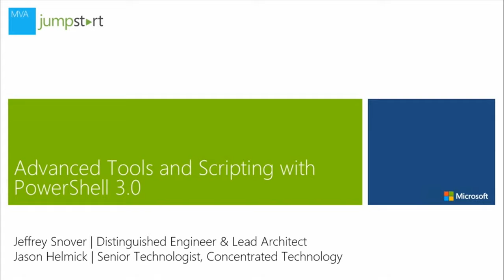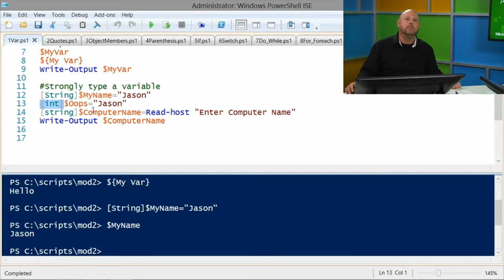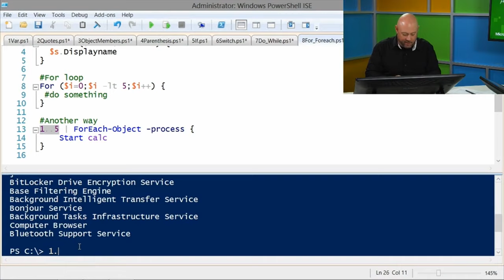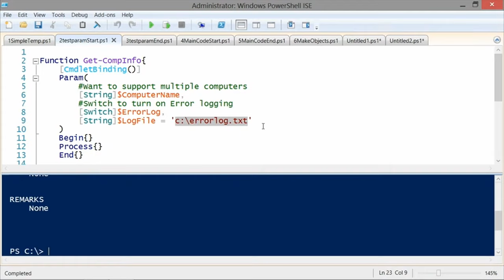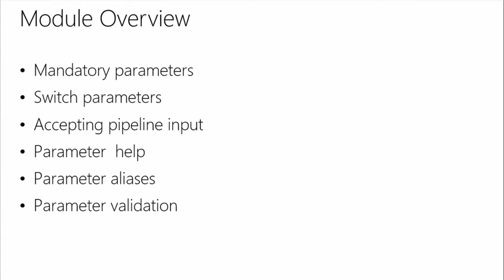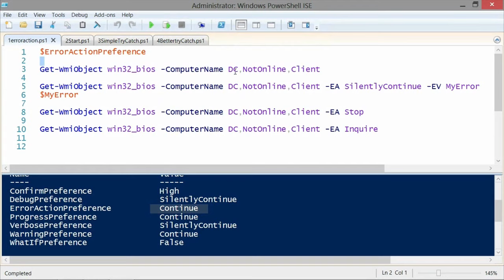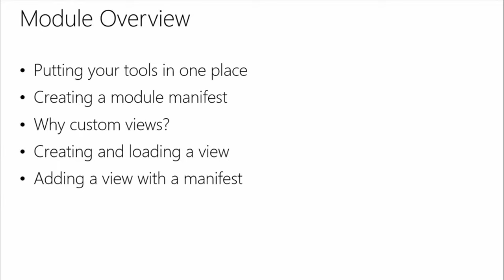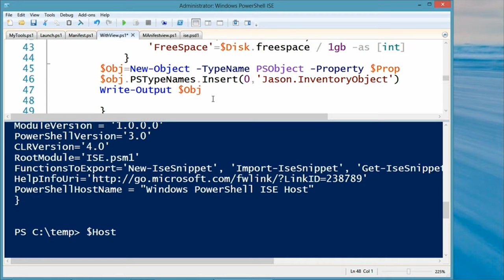Powershell Advanced Tools and Scripting Full Course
Take your PowerShell scripts to a new level, with this Microsoft Virtual Academy course taught by Jeffrey Snover, PowerShell architect and inventor.

TIME STAMP

⭐⭐⭐⭐🕑TIME STAMP📋⭐⭐⭐⭐⭐
👉0:00:00 get-started-scripting
This module provides an overview of PowerShell and describes how to install the Windows Management Framework and run PowerShell as an Administrator. It explains PowerShell security and execution policies and demonstrates how to run scripts.

👉0:44:50 Powershells-scripting-language
This module describes aspects of PowerShell's scripting language, including variables, quotation marks, object members and variables, parentheses, and logical and looping constructs.

👉1:45:39 Simple-scripts-and-functions
This module explains how to turn commands into scripts for automation, choose variables to parameterize, parameterize scripts, write functions, and run scripts and functions.

👉2:11:36 Advanced-functions
This module describes aspects of advanced functions, including using templates, creating and testing parameters, adding code, and writing objects out to the pipeline.

👉3:05:08 More-on-parameters
This module provides more information on parameters, including mandatory parameters, switching parameters and accepting pipeline input, as well as parameter Help, aliases, and validation.

👉3:45:11 Writing-help
This module describes Help, including why you should provide it and where it should be located, and provides an example of comment-based Help.

👉4:10:12 Error-handling
This module describes error handling and provides sample code for handling and logging errors.

👉4:48:32 Tools-that-make-changes
This module describes tools that use the –confirm and –whatif parameters and provides examples using the ShouldProcess function

👉5:05:12 Script-and-manifest-modules
This module provides an overview and demonstration of modules, including where they should be placed, module manifests, and custom views.

a powershell script example,
powershell basics,
powershell commands
powershell scripting tutorial,
powershell tutorial,
powershell scripting,
learn powershell,
windows powershell,
powershell commands,
,powershell scripting for beginners,
powershell tutorial for beginners,
powershell basics,,
powershell scripting,
powershell for beginners,
powershell automation,
powershell course,
powershell active directory,
powershell azure,
powershell arrays,
powershell beginners,
powershell beginner tutorial,
powershell basic commands for beginners,
powershell best practices,
powershell basic commands,
powershell batch script tutorial,
powershell bootcamp,
powershell core,
powershell crash course,
powershell classes,
powershell dsc for beginners,
powershell debugging,
powershell devops,
powershell explained,
powershell full course,
powershell functions for beginners,
powershell lessons,
powershell learning,
powershell masterclass